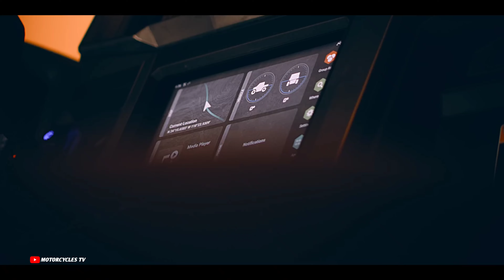2024 Kawasaki Ridge, Official Video, Price, Released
2024 Kawasaki Ridge, Official Video, Price, Released